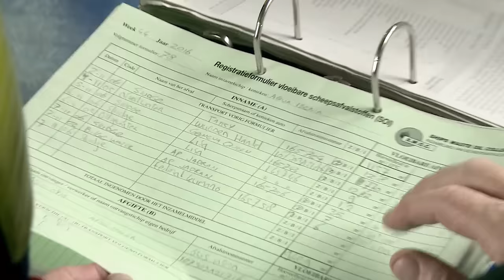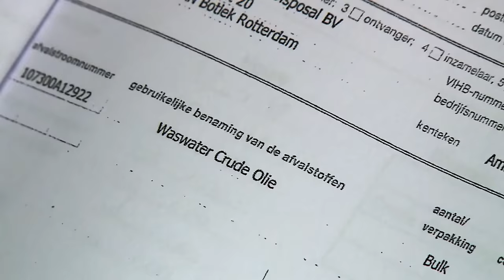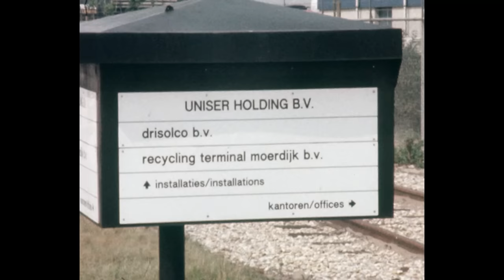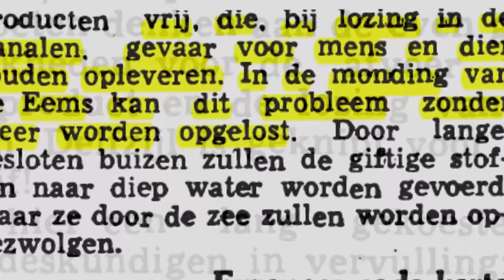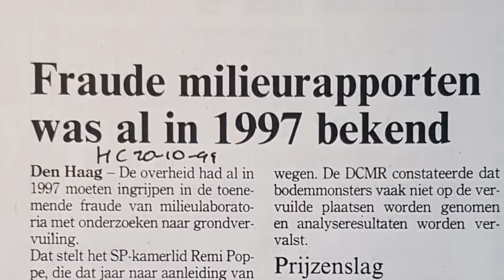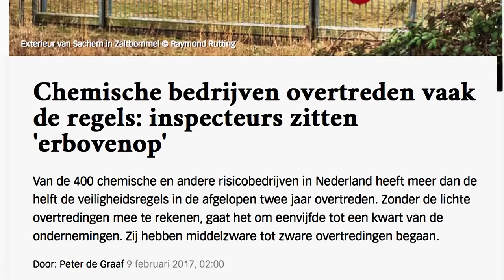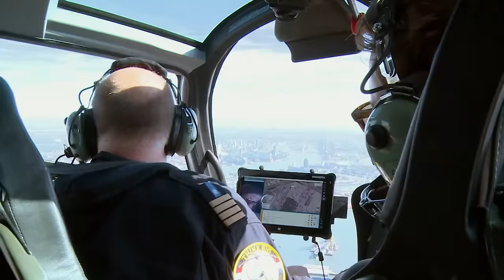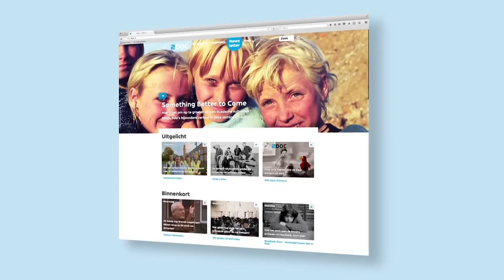Beerput Nederland (2017)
Let op: Dit betreft een incomplete versie. Ik heb er een stuk uit moeten knippen i.v.m. auteursrechten.

Ik vond de informatie in deze video dermate schokkend dat ik 'm hier wel heb laten staan in de hoop dat die dan onder de ogen van meer mensen komt.